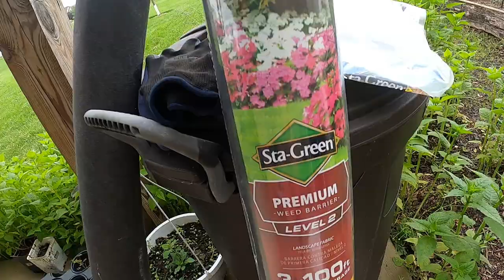HOW TO KEEP WEEDS OUT OF YOUR GARDEN? INSTALL A WEED BARRIER BEFORE YOU MULCH!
Join Mighty Mike in the garden as he prepares to mulch around his raised garden beds. He lays landscape tarp or a weed barrier to keep the weeds in check.

As he works out in the garden he notices the first strawberries coming in as well as his radishes are ripe enough to harvest.

Do you have a problem with weeds? Have you tried putting in a weed barrier? MM will show you what you need for this project.